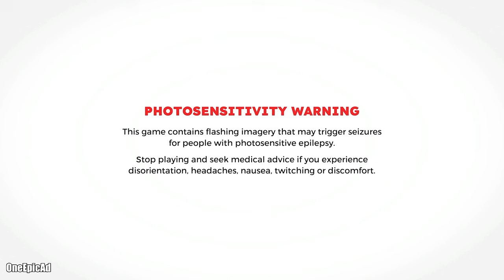Paw Patrol World Gameplay and Commentary (Xbox One)